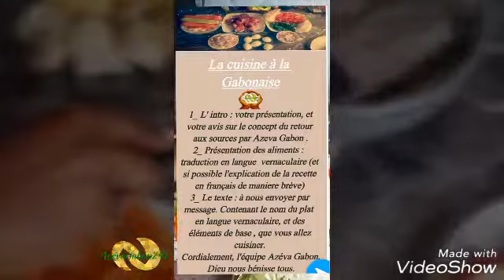Retour aux sources Esther Tongo Challenge cuisine Poisson salé aux Aubergines (Ikayaba na batséki)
Mbolo (Bonjour)
Dans le cadre du projet retour aux sources Gabon officiel , initié par le groupe Azéva Gabon 241 , nous vous présentons le challenge n°2 : la cuisine en langue vernaculaire.

Voici  le résumé du passage de notre Ambassadrice Esther Tongo

Bien-sûr si vous aussi souhaitez nous rejoindre, n'hésitez pas à nous écrire . C'est tous ensemble que nous réussirons ce retour aux sources Gabon. Dieu bénisse notre Gabon et nous avec .

Facebook : Azéva Gabon - Retour aux sources
Force à nous c'est le Gabon qui gagne!!! 🙌🇬🇦🎉